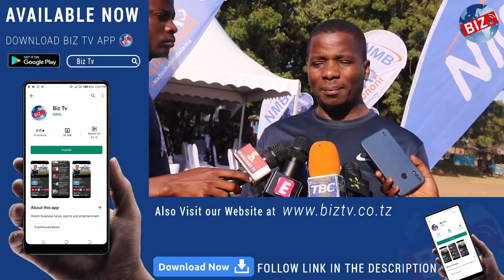NMB MARATHON 'UKAGUZI WA NJIA NA KUIZOEA'